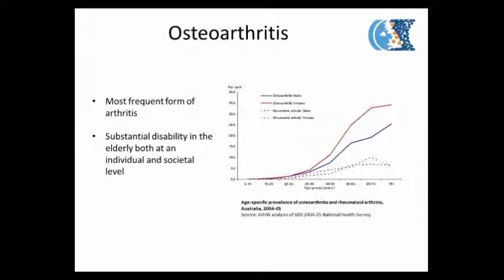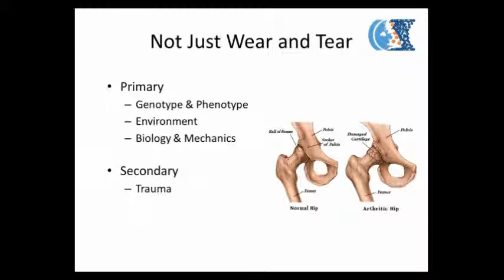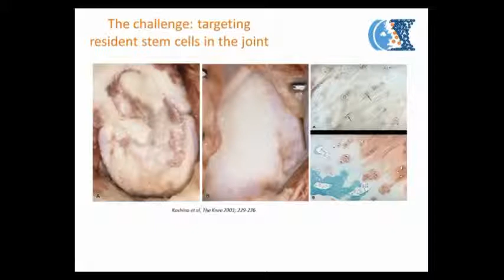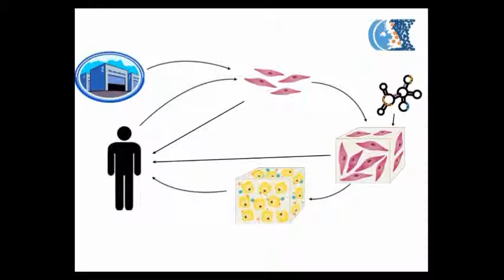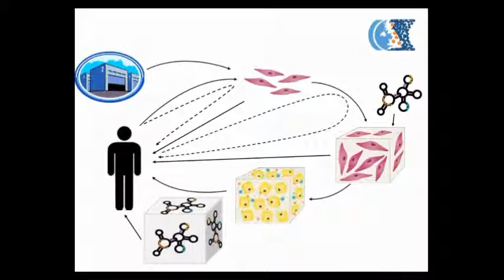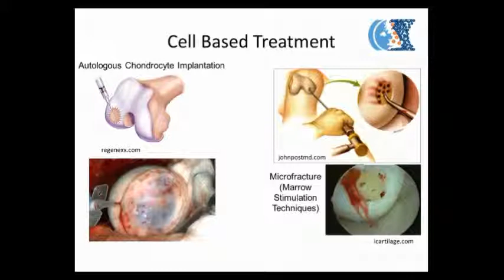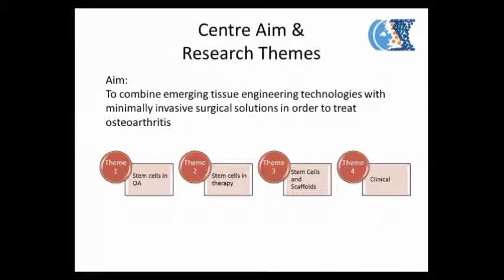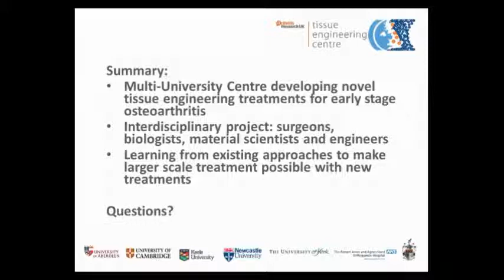Arthritis Matters 2014 Tissue Engineering Kenny Dalgarno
Prof Kenny Dalgarno outlines the work of the Tissue Engineering Centre at Newcastle University.